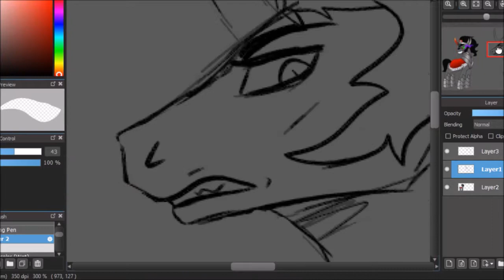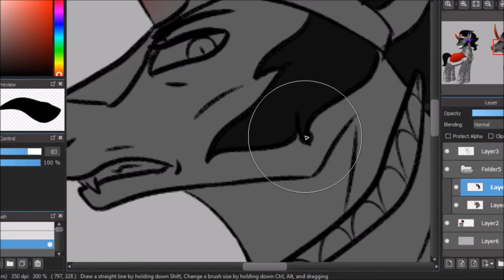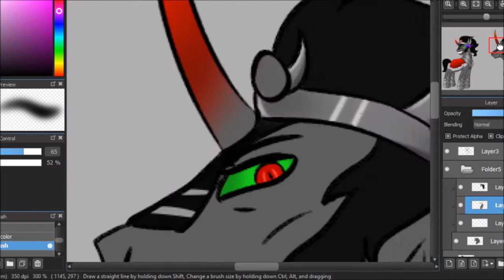King Sombra Speedpaint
Hey yall! Long time no see! I haven't really been on my art game, so I didn't record at all... bust I got this done!